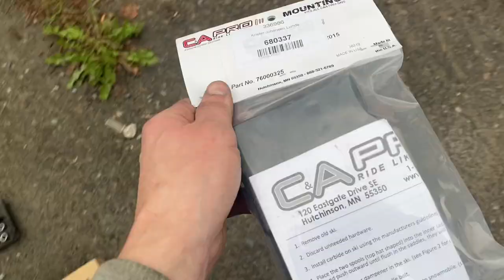Budget Ski doo Rev Build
A sled build on a budget. Parts used from previous sleds through the years, or other cheap parts i bought. A mix between the rev & xp chassie...

Sold in 2021 with a single piped 440 race engine...

songs: Go Hard - Via CJ
            Clutch - STRLGHT